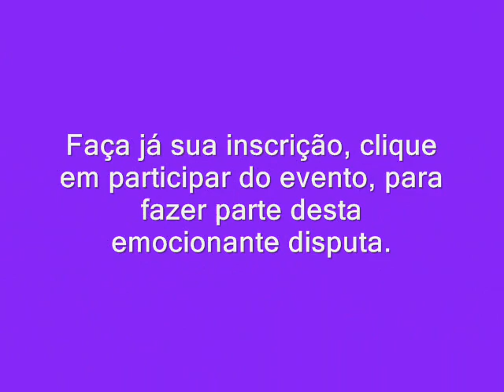Mario Kart Wii - Mini Campeonato de Batalha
Inscrições abertas - no grupo: Mario Kart Online Brasil no Facebook